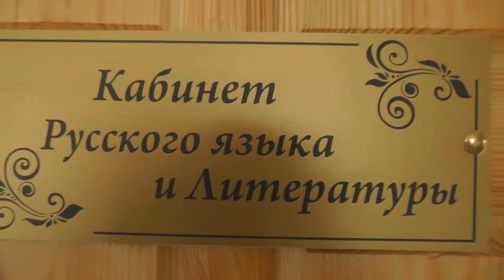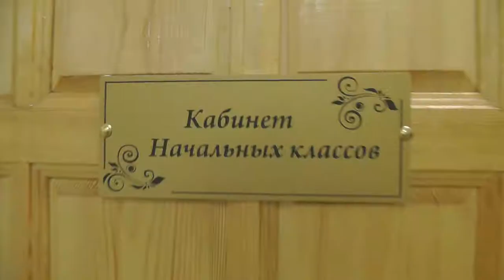Ремонт в Евсеевской школе